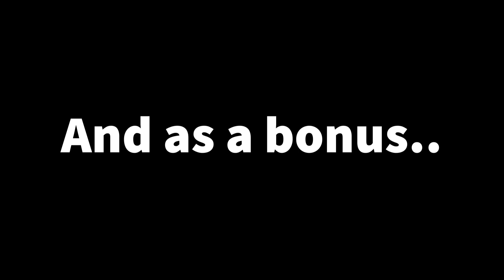this really peeps my eaves (+ a bonus emily axford-ism)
beware! there are very minimal spoilers but it's still spoilery I guess. realized I couldn't find a complete "eaves-peeping" compilation, so I decided I had to take action. plus, another emily axford moment from fhjy because it really sent me

0:00 Neverafter, Episode 17 "The Last Wish"
0:42 Neverafter, Episode 18 "The Trials of Baba Yaga"
2:07 Fantasy High Junior Year, Episode 2 "Summer Breakdown"